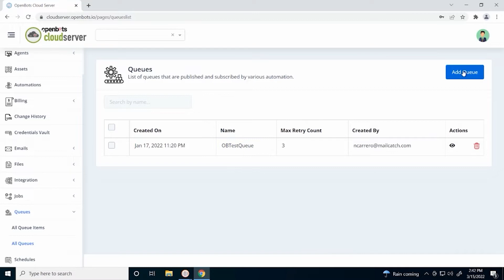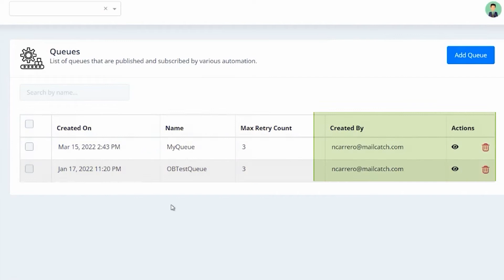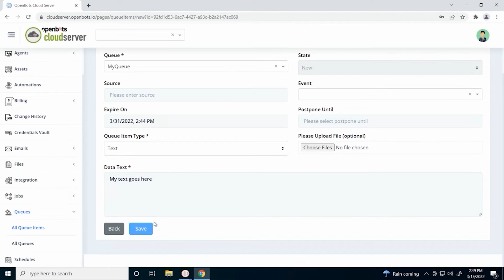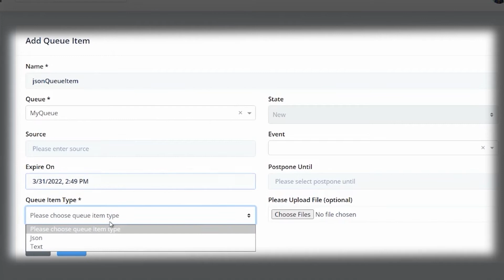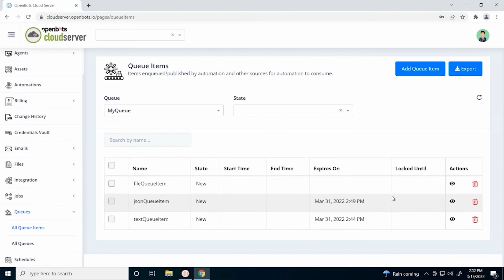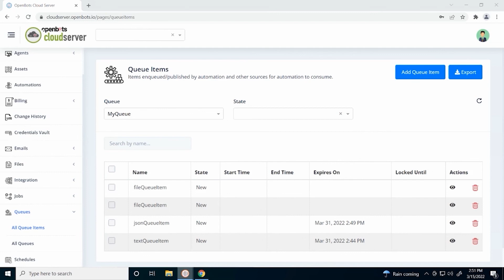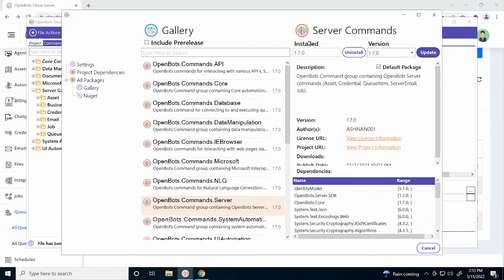Part 1 - How to Create a Queue & Queue Items in OpenBots Cloud Server - RPA Tutorial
The Cloud Server is the first enterprise-grade RPA cloud orchestration platform with Zero Bot Licensing, meaning there are no licensing constraints. Cloud orchestration allows you to deploy, monitor, and manage your bot agents from the cloud anytime and anywhere, enabling you to create RPA automations with your software products.

Some benefits of Cloud Server include access to automations built through OpenBots Studio, scheduling and reporting on automations, secure and hands-free orchestration, the ability to scale based on shifts in demand, the lack of installation, automatic upgrades, and the pay-per-minute model.

Features include scheduling when automations run, managing queues, management of agents and groups, shared file storage, shared assets and values, and a secured credentials vault.

On the dashboard, you should be able to see how many automations, agents, total jobs, and queue items are active. You will also see any service alerts and get job status updates that will let you know the progress of your automation.

On the left-hand side, you will see more detailed options, including any information about billing, you’re your change history, your credentials vault, queues, and more.

Find your favorite channel below.